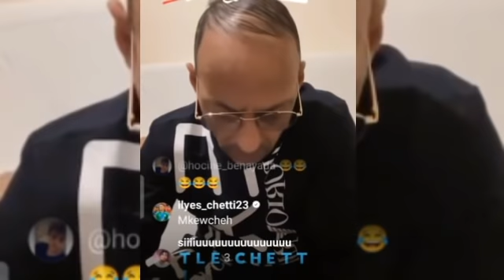بلايلي و شتي دخلوا على قشيحة في اللايف هبلوه 😂 مهابل ليجوار تاعنا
بلايلي و إلياس شتي دخلوا على قشيحة في اللايف هبلوه 😂 مهابل ليجوار تاعنا
لا تنسى الإشتراك في القناة فضلا و ليس أمرا

لايف قشيحة
لايف dj rafik
لايف ديجي رافيك
لايف ديجي رافيق
يوسف بلايلي
إلياس شتي
يوسف بلايلي و إلياس شتي
إلياس شتي و يوسف بلايلي
بلايلي و شتي في لايف قشيحة
لايف قشيحة اليوم
شتي و بلايلي في لايف قشيحة
قشيحة و يوسف بلايلي
يوسف بلايلي و قشيحة
إلياس شتي و قشيحة
قشيحة و إلياس شتي